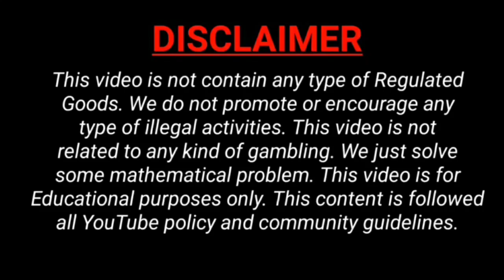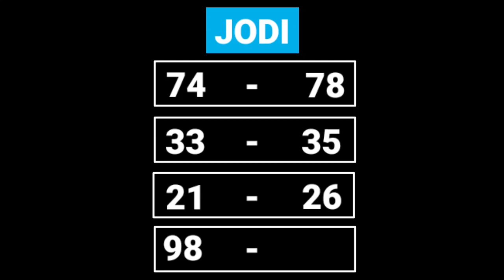Kalyan Morning Today 8-12-2021 | Kalyan Morning Strong OTC | Kalyan Morning Jodi